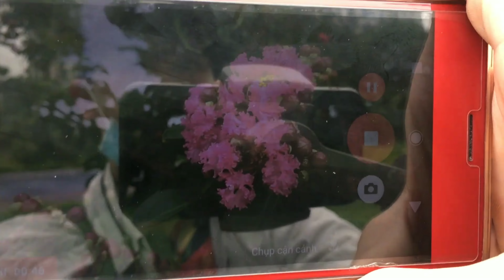Test Chất Lượng Video Ảnh Điện thoại Sony Xperia XZ Premium Năm 2022 flagship 2017 | Tân K71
Test chất lượng video và ảnh Điện thoại Sony Xperia XZ Premium năm 2022